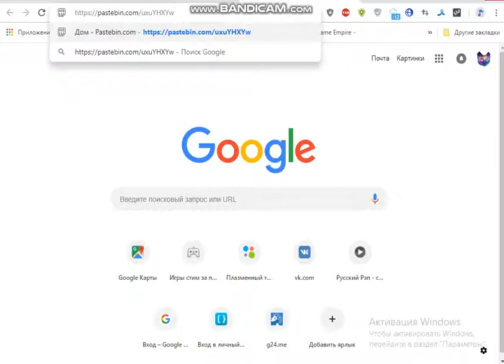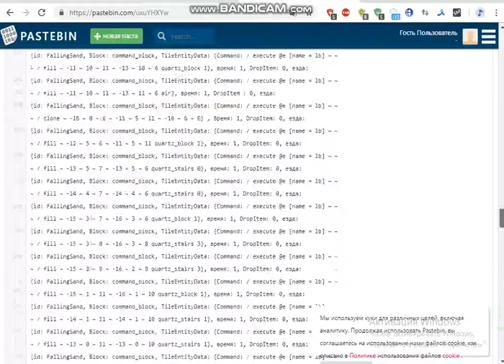Как скопировать правильно ссылку на команду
Думаю я хорошо объяснил если вам понравилось видео поставьте пожалуйста палец в верх